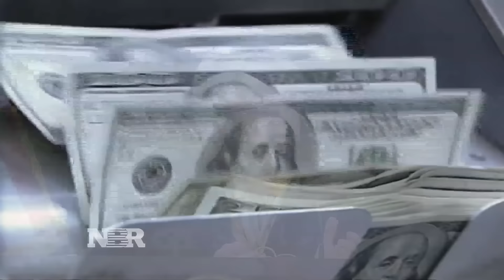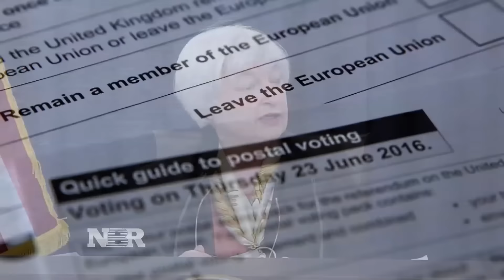Fed lowers outlook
The Federal Reserve didn't move on interest rates, but the Central Bank gave an indication about where it sees the economy heading. Hampton Pearson reports.